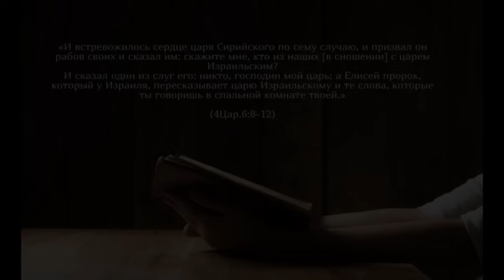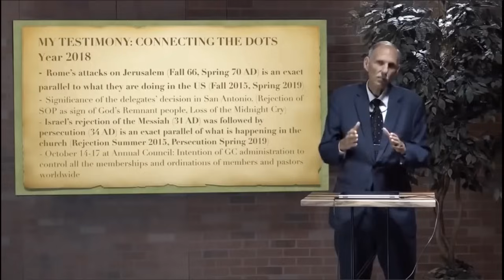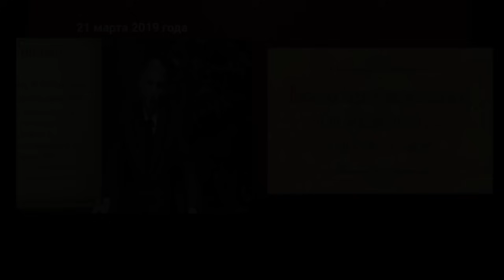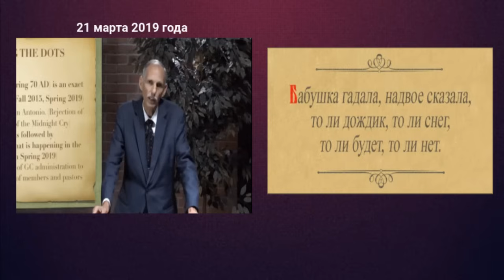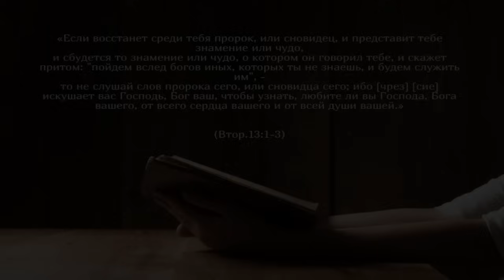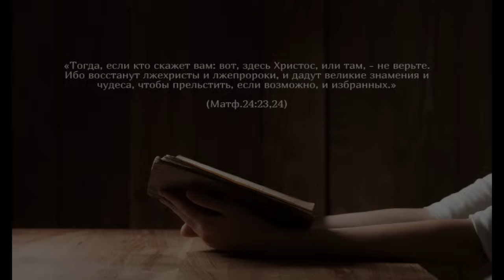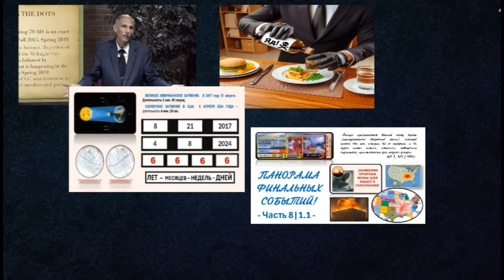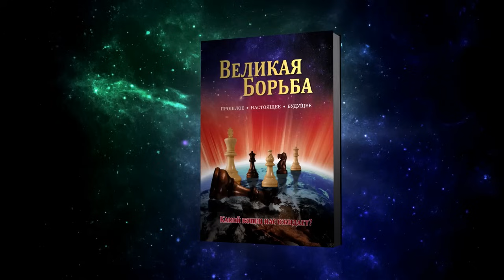Почему людям так нравятся басни?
Скачать, читать книгу "Великая борьба"